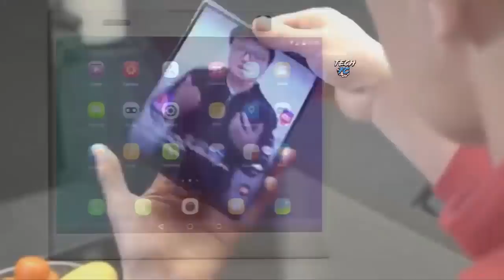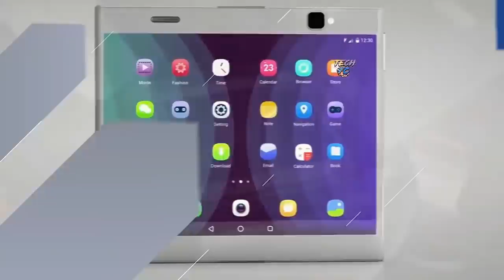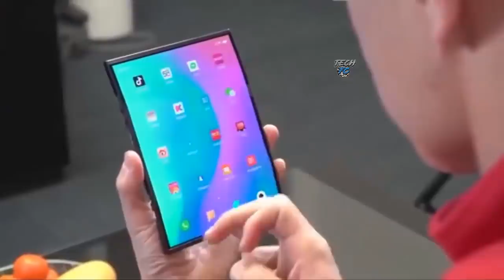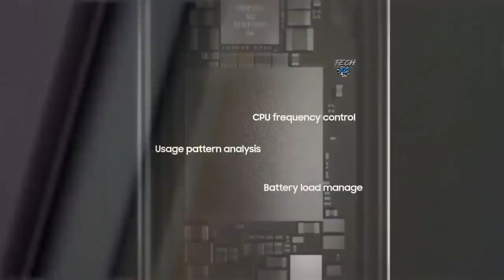5 सबसे आधुनिक SMARTPHONES जिन्हे आप मोड़ कर भी रख सकते है | 5 Most Advanced Upcoming Smartphone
It looks like 2019 is going to be the year of the foldable phone, and we've already seen some stunning handsets appear –like the Samsung Galaxy Fold and the Huawei Mate X. After years of rumours and leaks, the tech is finally with us. 5 upcoming smartphones you need see in 2019.
Over the coming year, and beyond, we’re going to see smartphone design as we know it evolve. Through the use of flexible screen technology, flexible batteries, and new ways of using established materials, the smartphone and tablet will become one. The end result is currently referred to as a folding smartphone, where a small, phone-sized device folds out to reveal a larger screen.
Here we've collected together the very best foldable phones of 2019, both those that have already broken cover and those that we're still expecting. Read on for the hottest new devices with screens that can bend.
We’ve pulled together all the announced folding smartphone plans, along with all the rumors.
SMASUNG S10
▶ Samsung Galaxy Smartphones
Samsung Galaxy A9
Samsung Galaxy J6
Samsung Galaxy j8
Galaxy On7 Prime
▶  MI Redmi Xiaomi Smartphones
Redmi 6 pro
Redmi Y2
Redmi Note 6 Pro
Mi Redmi Xiaomi Note 5 Pro